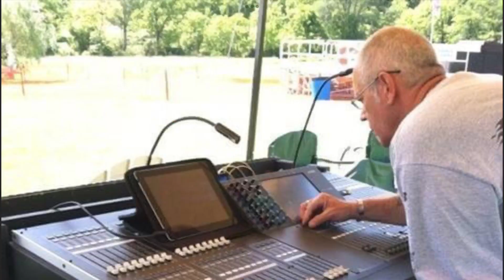Philly Groove’s rendition of: 38 Special - Somebody Like You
As a toddler 38 Special on vinyl was always on repeat.. My late uncle Gary Yon and my Father Denny Yon used to cover this tune in a band together.. This album and this song holds a special place in my heart. Big special thanks to the Boss of the front of the house Mr. John Livoti for letting Don Barnes hear my rendition…. Too freakin cool man !!